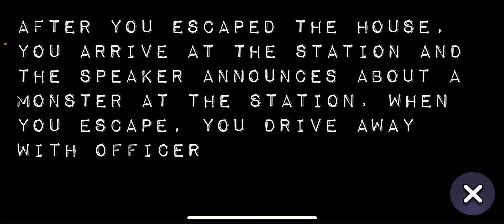July 5, 2023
Bruh its about a time i am in pigggy